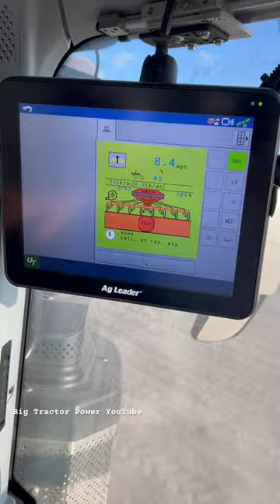CLAAS Axion Terra Trac Tractor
CLAAS Axion 930 Terra Trac tractor.

Big Tractor Power Video 2,412

SHORT 154